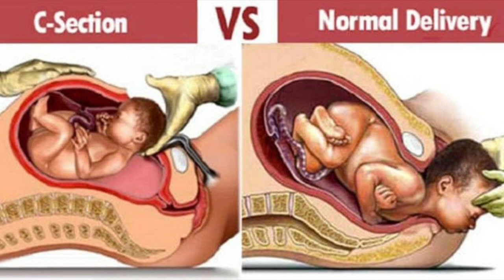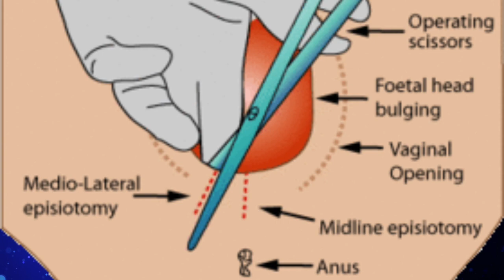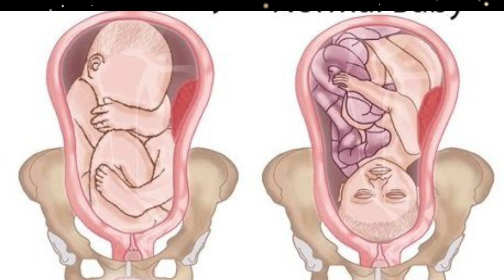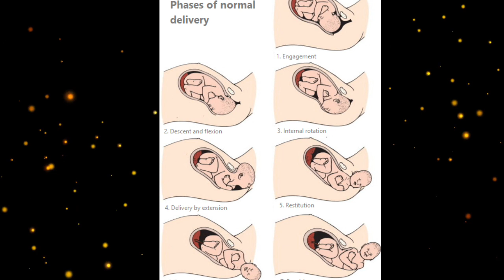Normal delivery ke kuch lakshan part 1 # mom com Jyoti Singh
is video me aapko pregnancy se related baat ki gyi hai. jisme aapko normal delivery ke bare me bataya gya hai agr aap v janana chahte hai to please pura video dekhiye 🙏

normal delivery,
tips for normal delivery,
# normal delivery tips in hindi,
tips for normal delivery in hindi,
# normal delivery symptoms in hindi, normal delivery ke lakshan,
normal delivery ke lakshan in hindi,
normal delivery ke lakshan video,
normal delivery ke lakshan kya hote hain, normal delivery ke lakshan kaise hote hain,
# normal delivery ke lakshan bataye,
# normal delivery ke lakshan bataen, normal delivery hone ke lakshan in hindi, normal delivery tips, pregnancy
# pregnancy tips
health care
mom com Jyoti Singh
pregnancy tips by mom com Jyoti Singh